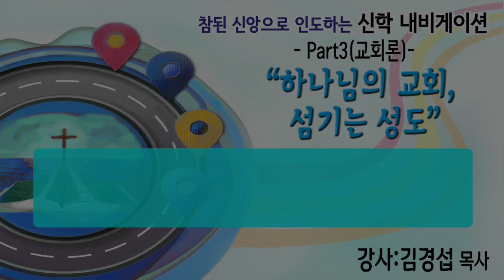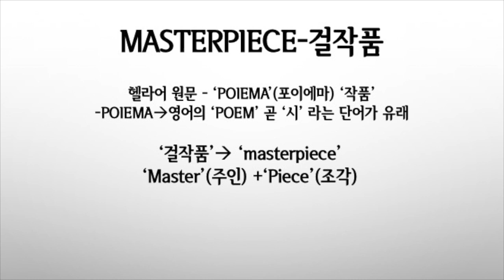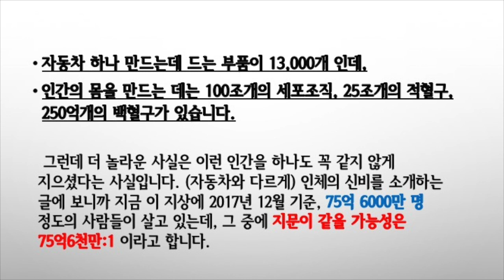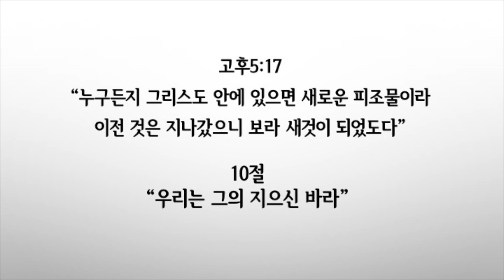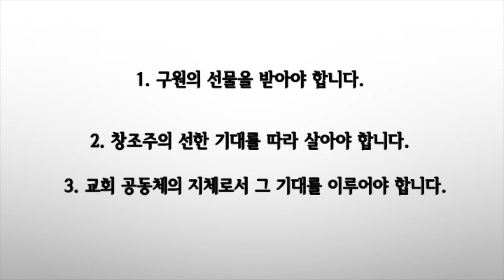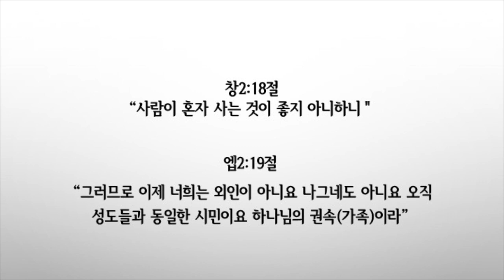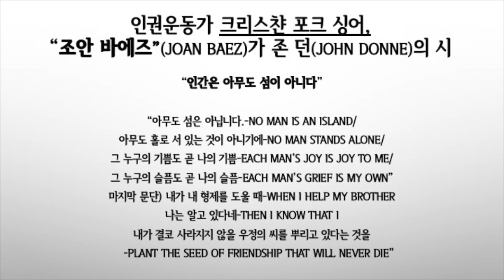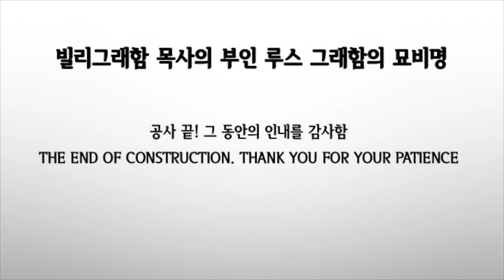신학내비게이션 part3 - 01 우리는 하나님의 Masterpiece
참된 신앙으로 인도하는 신학 내비게이션 Part3(교회론) - "하나님의 교회, 섬기는 성도"
첫째날 - 우리는 하나님의 Masterpiece
강사 : 김경섭 목사